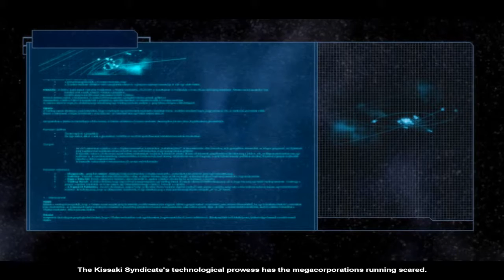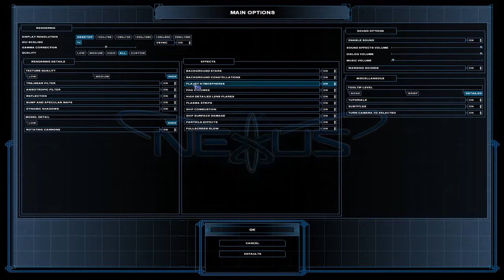Nexus The Jupiter Incident